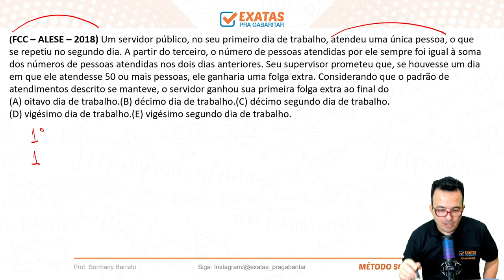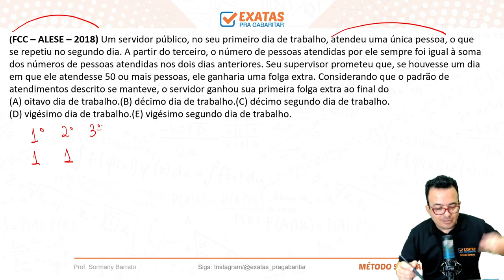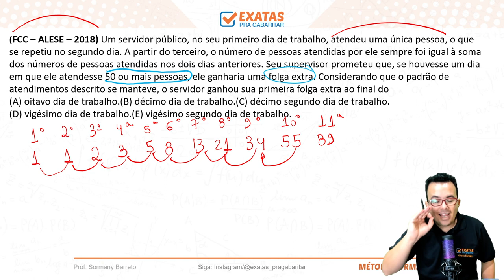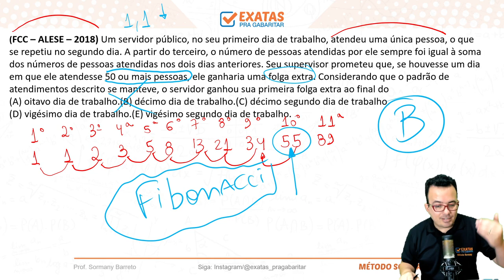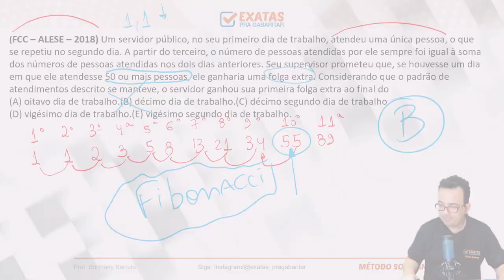QUESTÃO 24 | TRT4 - RS | RLM